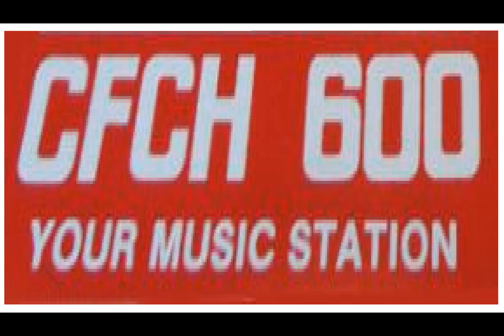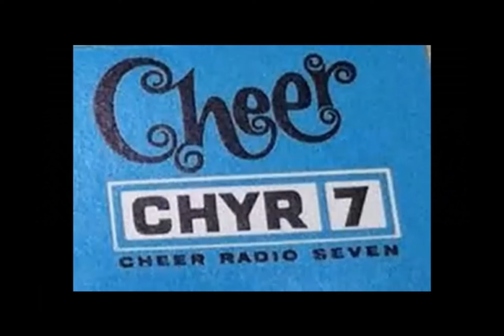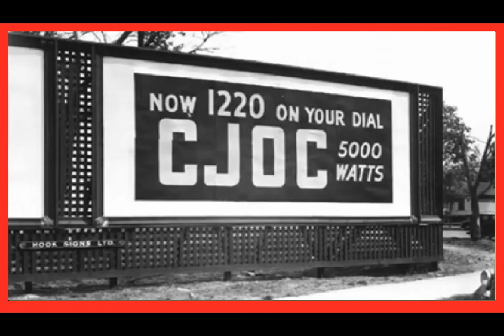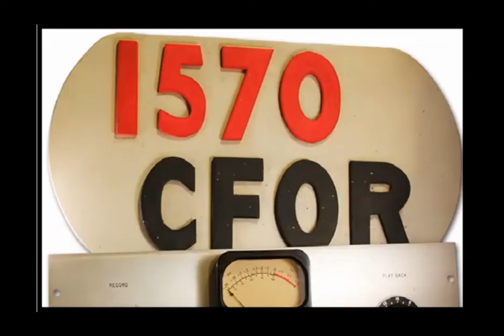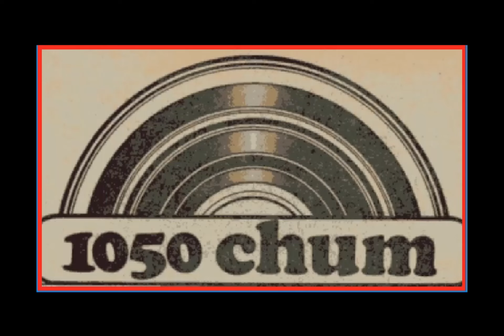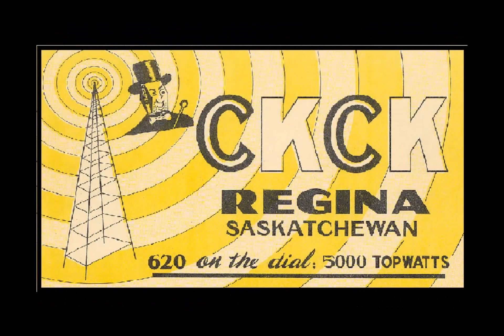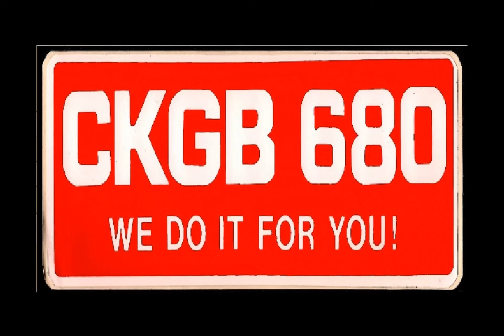BUNCH O' JINGLES - VOL. VI (RADIO CALL LETTER JINGLES)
Vol. VI in this radio call letter jingles series, "Bunch O' Jingles".